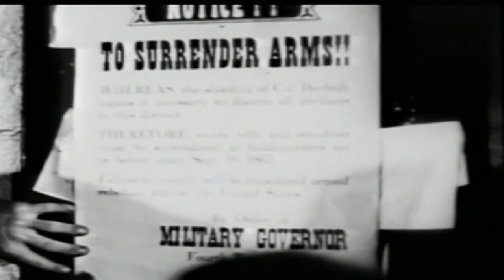Southward Ho! (1939) | Roy Rogers | Lynne Roberts | George 'Gabby' Hayes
Southward Ho! is a a 1939 western directed by Joseph Kane (Sea of Lost Ships, Fair Wind to Java, Fighting Coast Guard).

Reb soldiers Roy and Gabby return to Texas after the Civil War. The Union Colonel they find in command is a fair man but his subordinate Captain and his men are out to rob and cheat the Texans. After the Texans give up their guns the Captain has the Colonel murdered and now Roy must find a way to retrieve the confiscated guns.

Starring

Roy Rogers (South of Santa Fe, Bells of Rosarita, Lights of Old Santa Fe)
George 'Gabby' Hayes (Call of the Prairie, Sons of the Pioneers, Randy Rides Alone with John Wayne)
Lynne Roberts (Lightnin' in the Forest, The Bride Wore Crutches, That's My Gal)